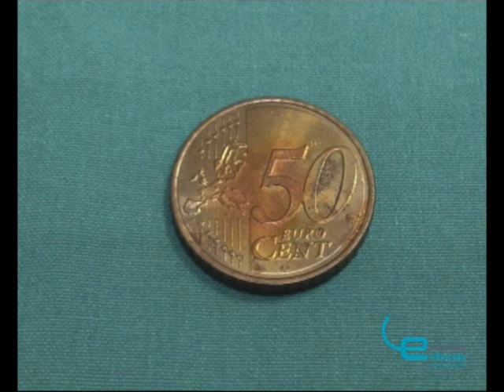Extracción de moneda del estomago de un perro